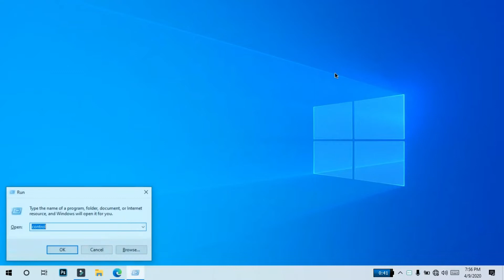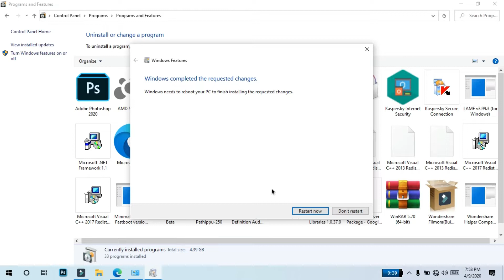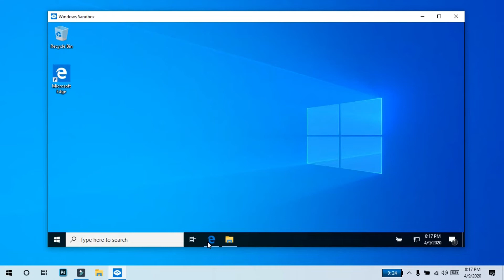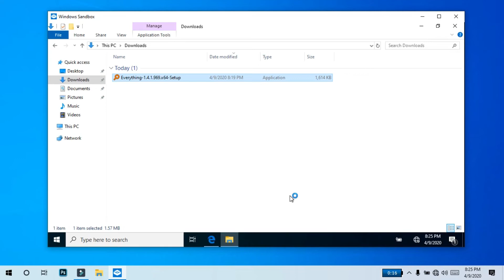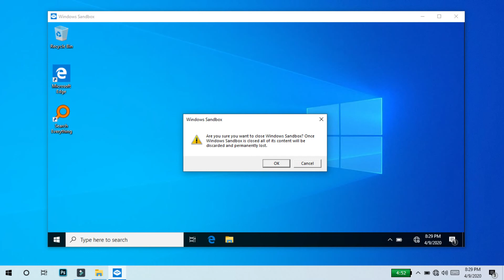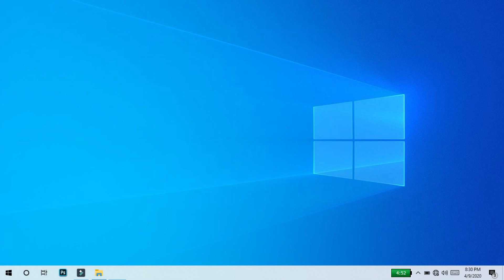How to Test Dangerous Virus Files in Windows 10 Sandbox-Tamil!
in this Video We discuss About How to Enable Microsoft Sandbox This is one of the main features of windows...this features help to test a software & That software Contains any Virus & malware And More Watch this video fully and share with your friends and support as ❤️!